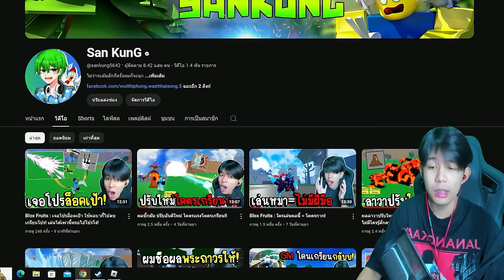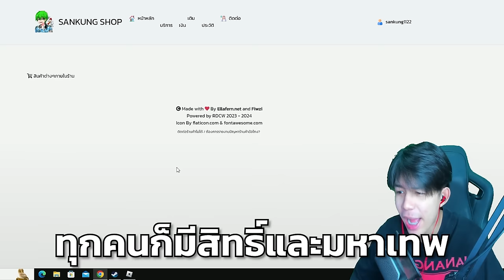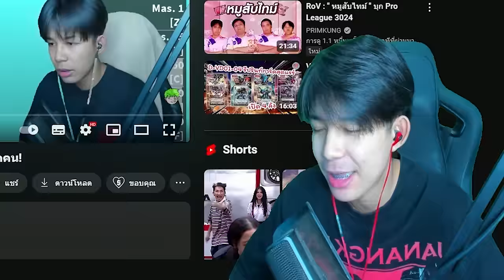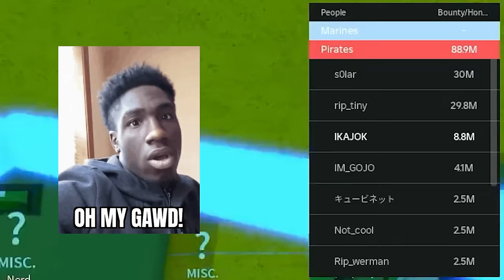คลิปนี้ไม่มีคำหยาบ คอมโบวันช็อตผลน้ำเเข็ง โกงๆ